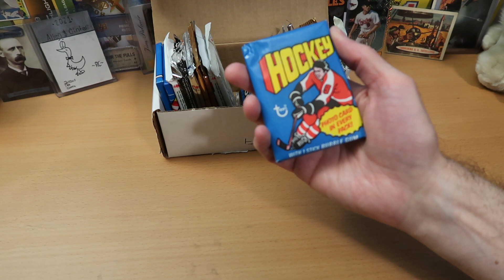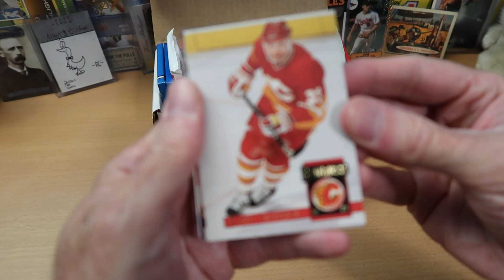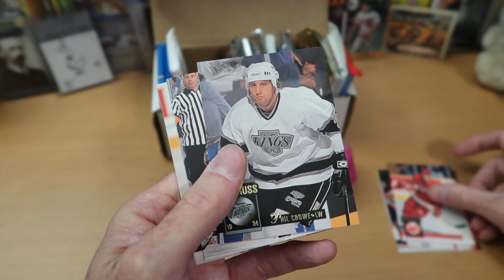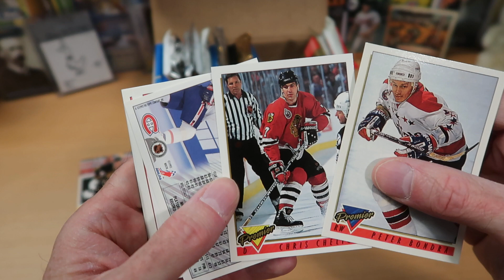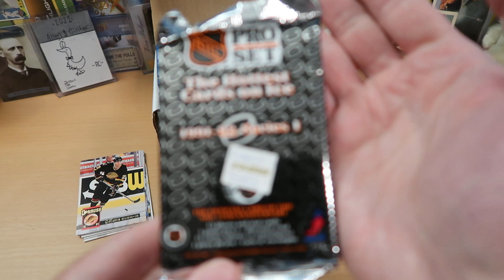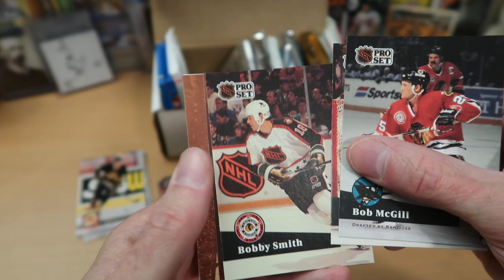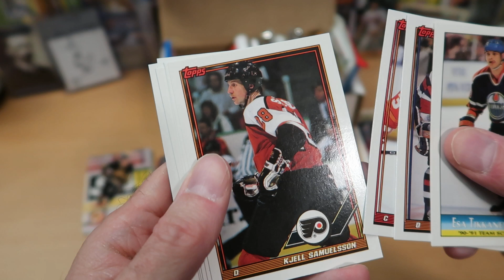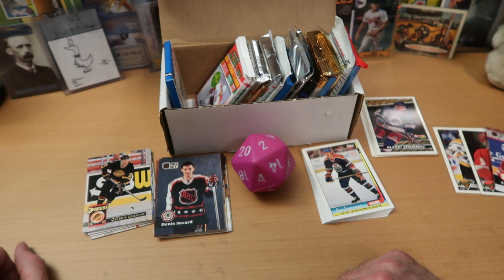Dorking with Dice...on Ice is Back! Vintage Hockey Rips R Us!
Hello awesome people, thanks for tuning into the channel! It is the return of Dorking with Dice...on Ice! What vintage hockey packs will the big D20 get us to open today? You'll have to tune in to find out : )

Adding another big pack to the dorking box today that could contain a major rookie! And we pull some big-name cards in our icy, dorky journey, including a Great One!

Over the next couple of weeks, I've got more great content planned, including  baseball, football, hockey, mail day, and more!